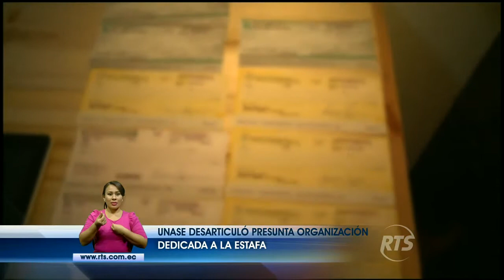Policía desarticuló presunta organización que realizaba estafas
Los sospechosos ofrecían prestamos y luego estafaban. La operación "Fortaleza 14" se llevó a cabo en Manabí y Pichincha.